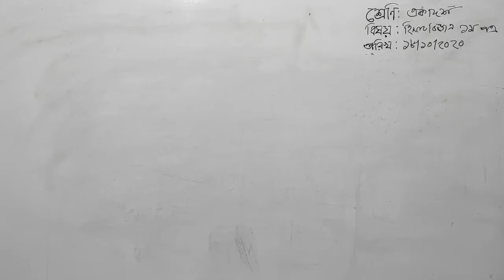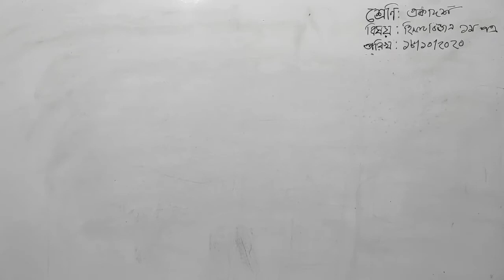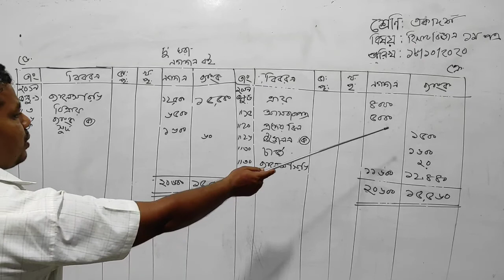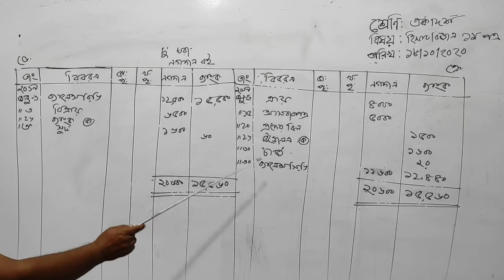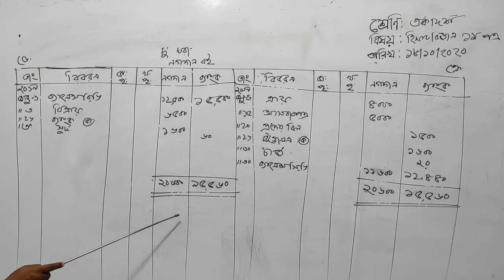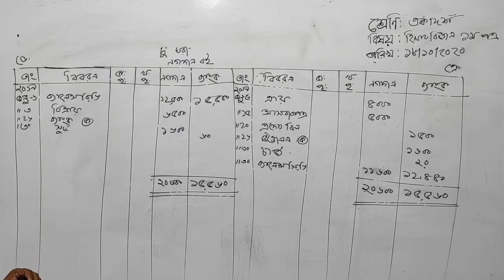একাদশ, বিষয়,- হিসাব বিজ্ঞান 18 October 2020